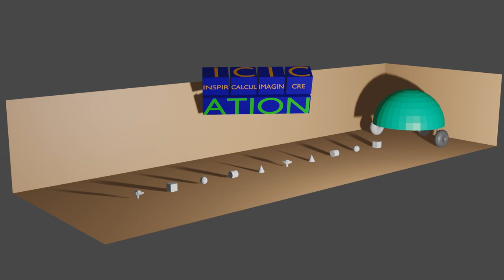Robot vacuum cleaner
The robot vac was created to test out Blenders 'copy location' constraint feature. This allows one object to use another objects location (there are also methods for copying rotation and scale). An 'influence' option can be set to control just how much influence is applied (0 for no affect or 1 for full affect). This influence value can be adjusted during animation.

The vacuum starts at the corner and the debris (various objects) are on the floor. As the vacuum moves forward, it passes over each object. When the front of the vacuum reaches an object, that is when the objects 'location' influence starts being adjusted upward in small steps. When the object is in the middle of the vacuum, its influence is at 1 (full). The object now follows the vacuum and is 'hidden' inside of it. The effect is that the vacuum is pulling objects into itself as it travels along the floor.